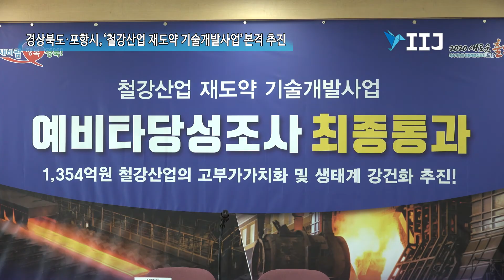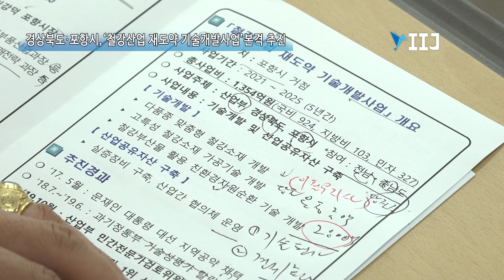경상북도․포항시,‘철강산업 재도약 기술개발사업’본격 추진[IIJ]